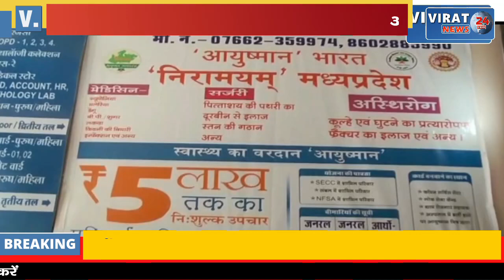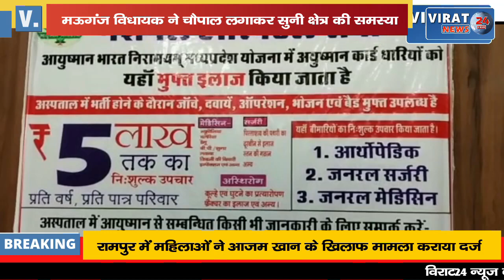🔻रीवा- मऊगंज विधायक ने चौपाल लगाकर सुनी क्षेत्र की समस्या; अधिकारियों से बातकर मौके पर किये निराकरण